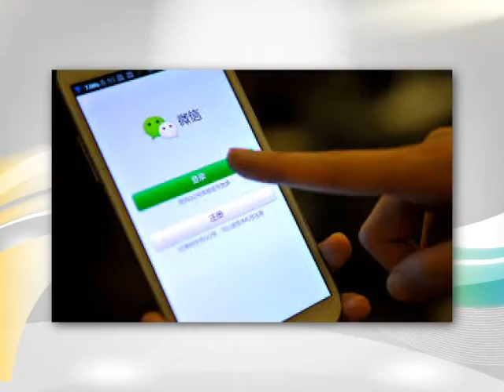鄭博仁律師法律講堂 01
鄭博仁律師介紹如何避免使用社交媒體遇到的陷阱